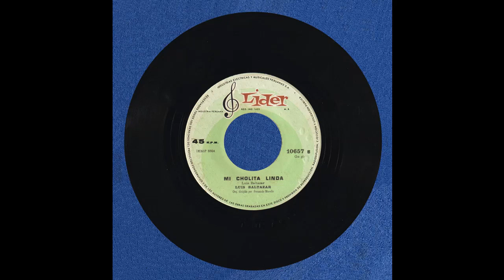Luis Baltazar - Mi cholita linda (1969)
Lado B de " Increíble  ". Es una composición de Luis Baltazar con el acompañamiento de la Orquesta de Fernando Morello. Ver también: